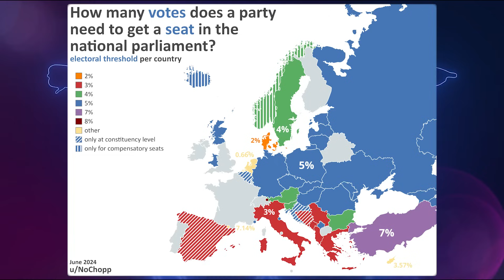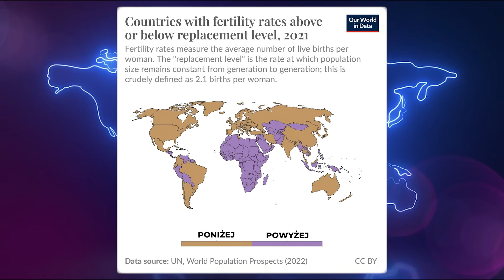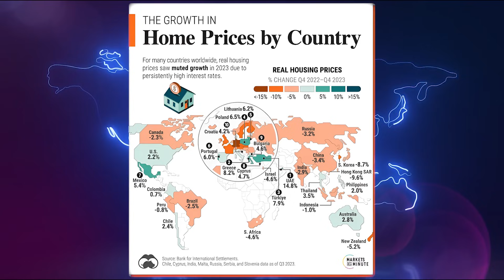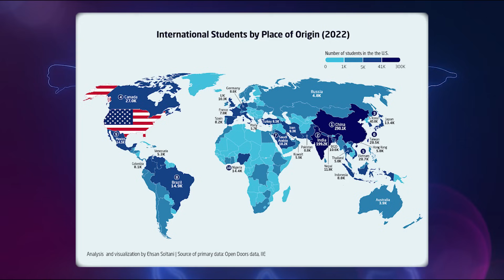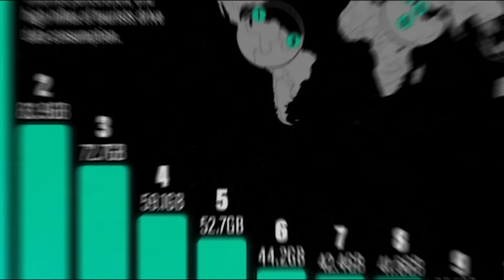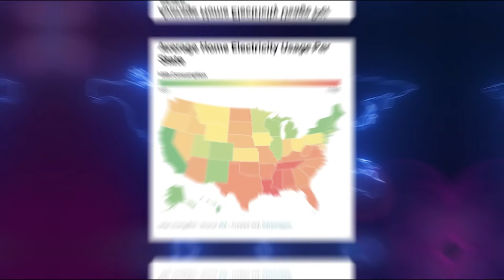30 CIEKAWYCH Map, które MUSISZ zobaczyć!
Hej! Przedstawiam 30 ciekawych map, które musisz zobaczyć!

Google Grafika

Muzyka:
Six Seasons - Unicorn Heads
NoMBe - Colour Of Your Face
Dyalla - ILY Baby